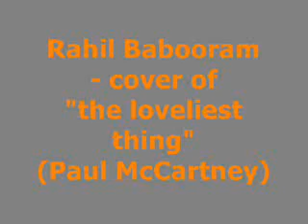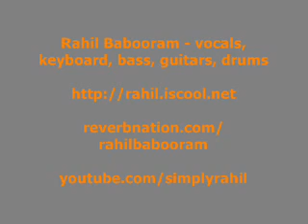Rahil Babooram - "the loveliest thing" cover (Paul McCartney)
Rahil Babooram - cover of "the loveliest thing" (Paul McCartney)

"ONE, TWO.

TO ME YOU ARE THE LOVELIEST THING I'VE SEEN ALL DAY,
YOU CAN'T TAKE THAT AWAY,
NO, YOU CAN'T TAKE THAT AWAY.

ALL MY LIFE I WONDERED WHY IT COULDN'T BE THIS WAY,
THAT WAS UP UNTIL TODAY,
OH, IT HAD TO BE THIS WAY.

TODAY, WAIT UNTIL THE MORNING COMES
BEFORE YOU SLIP AWAY,
WITHOUT PERMISSION,
WITHOUT SUSPICION,
WITHOUT PERMISSION GIVEN.

YOU SEEM TO HAVE A FRIENDLIER SMILE THAN ALL THE REST,
WELL, I LOOKED AND YOU WERE BEST,
YEAH, I'VE LOOKED AT ALL THE REST.

YOU CAN'T IMAGINE PASSIONATE WORDS THAT I WOULD SAY,
IF ONLY YOU WOULD STAY,
OH, YOU KNOW YOU GOTTA STAY.

WITHOUT PERMISSION,
WITHOUT SUSPICION,
WITHOUT PERMISSION GIVEN.

YOU USED TO BE AN EARLY BIRD BUT HOW WAS I TO KNOW
YOU WOULD LEAVE WITHOUT SHEDDING A TEAR?
I ONLY WANNA LOVE YOU, I MAKE A WISH AND SUDDENLY
I'M GLAD THAT I HAVE YOU HERE,
OH, I'M GLAD I HAVE YOU HERE,
UH, TODAY, UH, UH.

MM, UH -

AND YOU CAN'T TAKE THAT AWAY,

BUT ALL MY LIFE I WONDERED WHY IT COULDN'T BE THIS WAY,
YEAH, IT HAD TO BE THIS WAY.

TODAY, OH, OH, OH, OH,
WITHOUT PERMISSION,
ABOVE SUSPICION,
WITHOUT PERMISSION GIVEN TO YOU.

MM-MM."